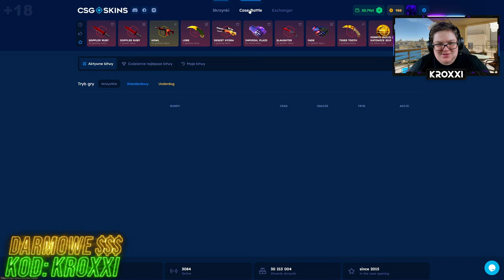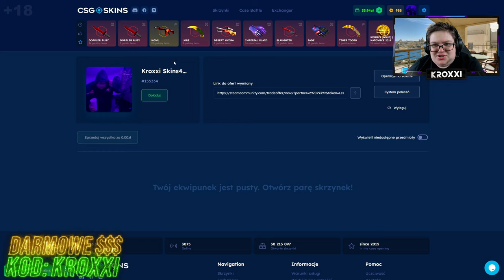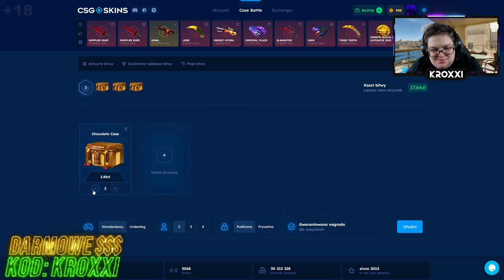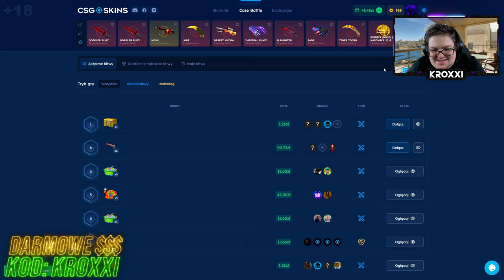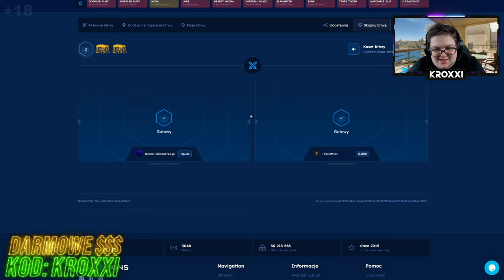✨OD 30 ZŁ do KOSY na CSGO-SKINS!🤑 *uda się?* [CS2 CASE OPENING]💸